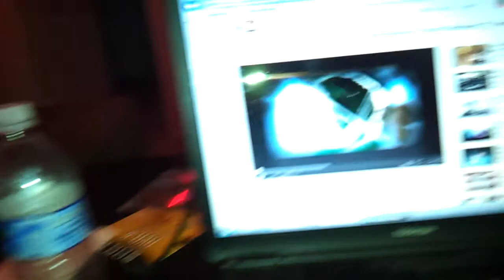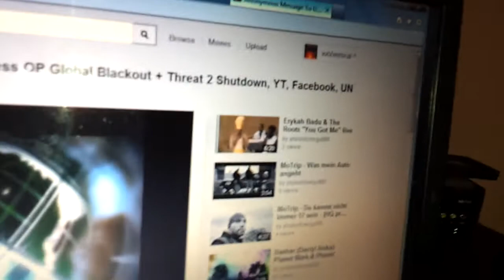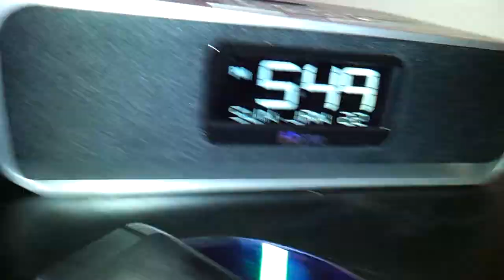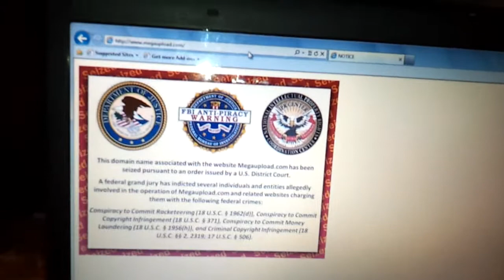Hackers Threaten To Blackout The Globe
Scary shiz